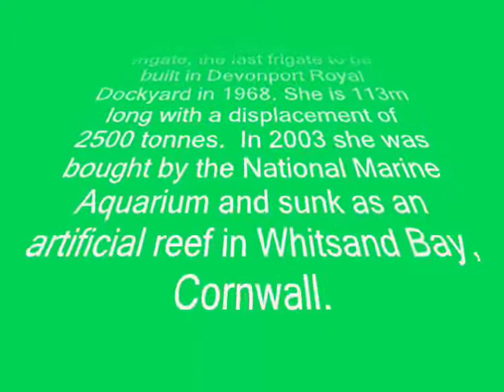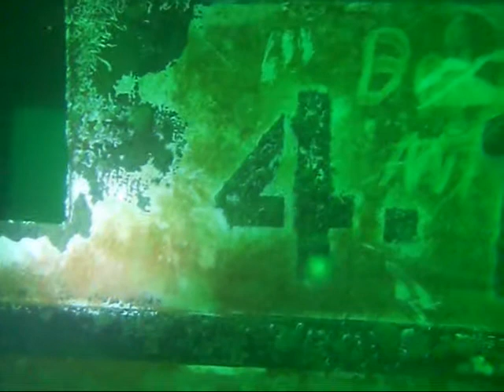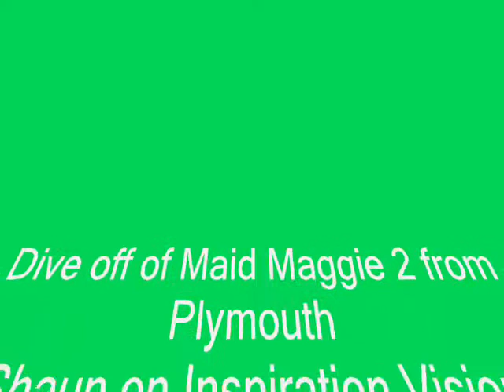Dive on HMS Scylla 9 Aug 07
Dive on the wreck of HMS SCYLLA on 9 Aug 07. An Exocet Leander class frigate, the last frigate to be built in Devonport Royal Dockyard in 1968. She is 113m long with a displacement of 2500 tonnes.  In 2003 she was bought by the National Marine Aquarium and sunk as an artificial reef in Whitsand Bay, Cornwall.